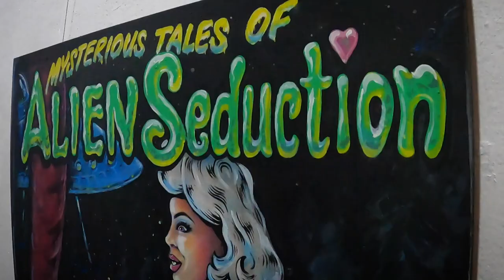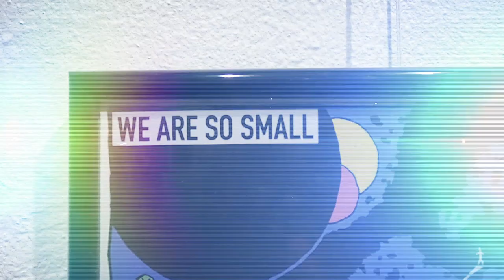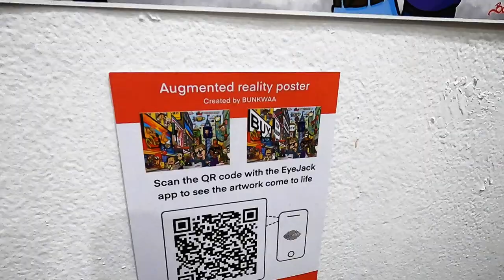Bein Narly 2020 SciFi Group Show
...this was the second event in 8 planned for the march/april Bein' Narly. It was a strong group show - well attended and we sold quite a few works - just on the dawn of this dead cultural time we are now living in. 80% of the work is done on this festival - just waiting for the magic bullet vaccine - a lull in the bullshit - before we get back on track. I miss hanging out at gigs, at pubs and at art shows. when it's back on IT'S BACK ON! - thank you so much to Matt and Ange ( two incredible friends who really encourage me and support the festival) for creating this little momento movie of a time that seems so long ago - thanks to Gina for the great interviews - Ambush for being a remarkable venue and resources - - - - -Enjoy and spread the word - nothing is cancelled - handbrake will be eased off when we can do it! - glenno